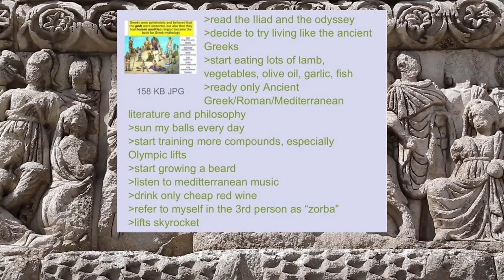Anon goes full greek mode - 4chan greentext storytime